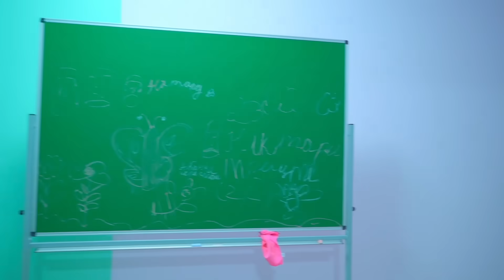تمكنت ديانا من وضع صديقتها المقربة في مكانها!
نفد صبر ديانا وبدأت في التصرف. اكتشف صديق في المدرسة كيف يتصرف.
كن في الاتجاه مع ديانا!